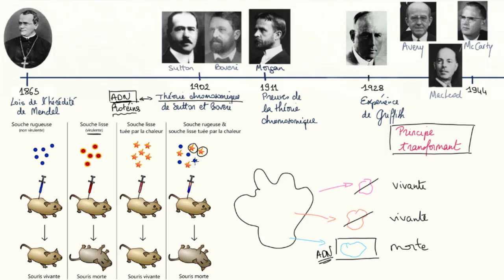L'ADN comme "principe transformant"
Griffith et plus tard Avery, McCarty et MacLeod découvrent des preuves solides indiquant que l'ADN est le principe transformant qui encode l'information génétique.